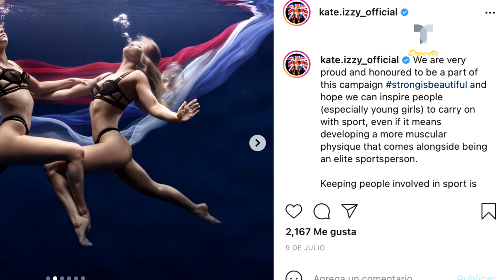Atletas olímpicas posan en lencería para acabar con estereotipos | Telemundo Deportes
Video oficial de Telemundo Deportes. Kate Shortman e Isabelle Thorpe nadadoras olímpicas de Inglaterra realizan sesión de fotos por burlas a sus cuerpos.